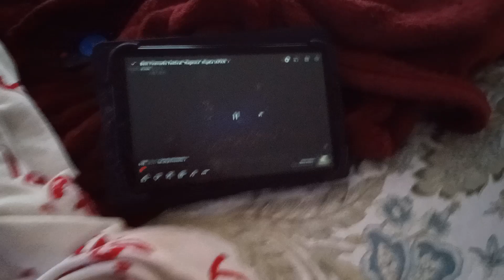April 2, 2023